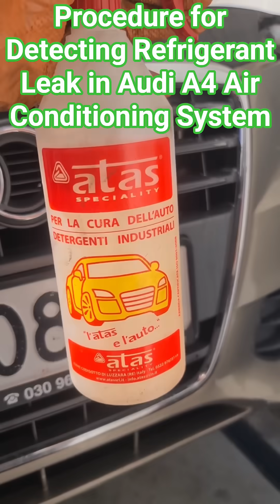Procedure for Detecting Refrigerant Leak in Audi A4 Air Conditioning System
Required Tools and Materials:
Manifold gauge set (high and low pressure)
Nitrogen bottle with pressure regulator
Service hoses
Spray bottle with soapy water solution
Personal protective equipment (gloves, safety glasses)
Steps:
1. Vehicle Preparation
Park the vehicle on a level surface and switch off the engine.
Ensure the A/C system is turned off.
2. Connecting the Gauges
Locate the service ports of the A/C system (low and high pressure).
Connect the manifold gauge hoses to the corresponding ports.
3. Pressurizing with Nitrogen
Connect the nitrogen bottle to the service manifold through the regulator.
Slowly pressurize the system with nitrogen up to 16 bar.
Once the pressure is reached, close the valve and monitor the gauges.
4. Leak Detection
Spray soapy water solution on all fittings, pipelines, joints, condenser, evaporator (as far as accessible), compressor, and service valves.
Observe for the formation of bubbles, which indicates the presence of a leak.
5. Localization and Marking
If bubbles are detected, mark the leak location.
If no visible leak is found, keep the system pressurized for a period (e.g., 30 minutes) and check the gauges for pressure drop.
6. Completion
After testing, safely release the nitrogen from the system.
Disconnect the gauges.
Proceed with repair or replacement of the defective component if necessary.

ЗА ОТГОВОРНОСТТА:
Това видео има за цел да ви информира и не гарантира определени резултати.
Видеото съдържа съвети , които може да са ви полезни при определени ремонти. Cars FIX Sevt AUTO не носи отговорност за нанесени щети или наранявания при извършване на ремонти. Клипа е само информативен и не дава гаранция за определени резултати.